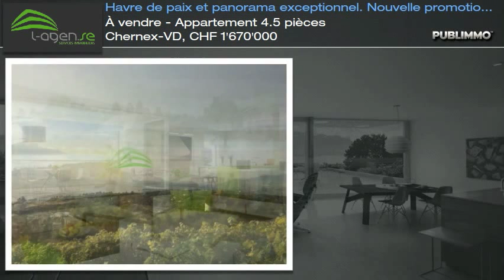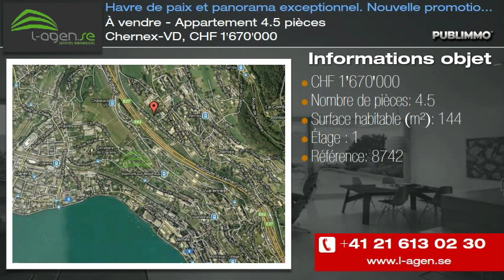À vendre - Appartement 4.5 pièces Chernex-VD, CHF 1'670'000